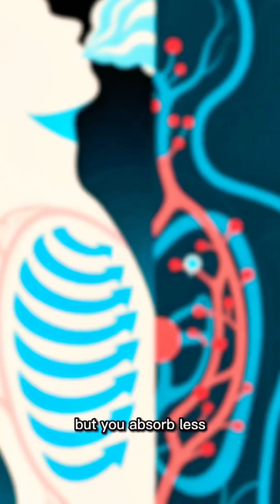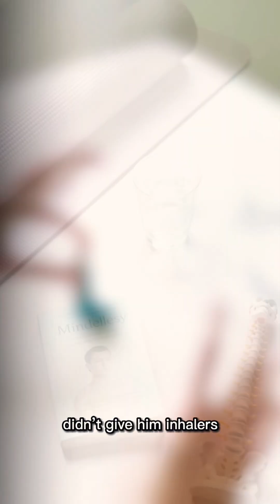Short of Breath but Tests Are Normal? Here’s the Real Reason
Feeling breathless even though your lungs and oxygen levels are normal can be terrifying. This short medical story explains a very common but misunderstood cause — dysfunctional breathing — and why stress, posture, and breathing patterns can make you feel like you can’t get enough air. Clear, evidence-based explanation from a doctor.